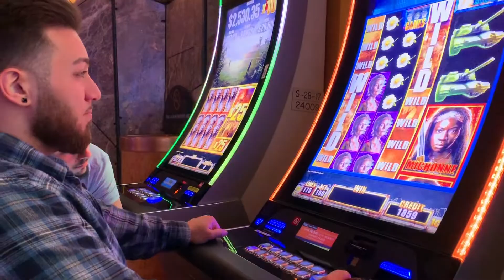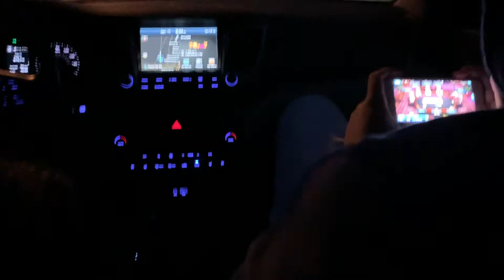VLOGGIN' WITH GIGI: APRIL 14th - 20th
Hiiii everyone! I am now going to begin weekly vlogs to show you a little bit of what I do and what my life is really like. I hope you enjoy! Much love.